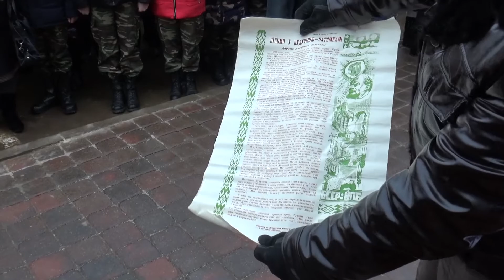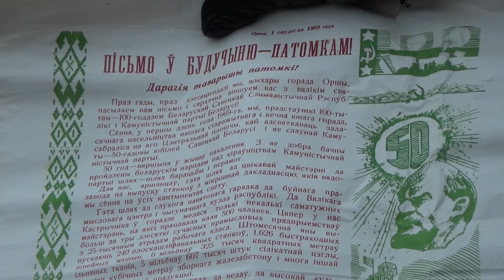Письмо в будущее - потомкам!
1 января 1969 года, в день празднования 50-тилетия образования БССР, была заложена капсула с посланием к будущему поколению. 8 января 2019 года в дни празднования 100-летия со дня образования БССР в торжественной обстановке капсулу извлекли из стены исполкома, где она все эти годы хранилась. Содержание послания зачитал председатель Оршанского райисполкома Игорь Владимирович Исаченко.